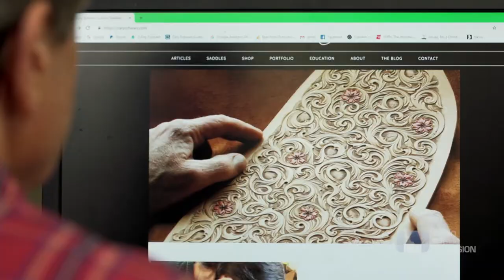The Saddle Maker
Meet Cary Schwarz, an impressive saddle-maker featured in our Outdoor Idaho show, Crafting a Living.